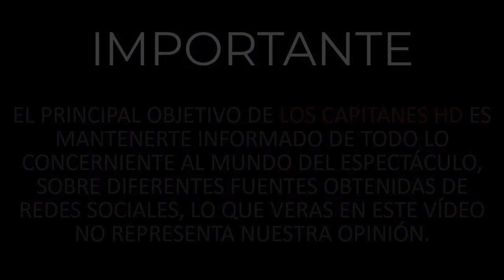Zudikey Rodríguez rompe en llanto en Exatlón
Zudikey Rodríguez no se lo esperaba.

Zudikey Rodríguez se ha convertido en una de la contendientes más queridas por el público de ‘Exatlón’ por lo que su historia de amor con Patricio Araujo no deja de ser aplaudida y apoyada.

Como ya muchos saben, este domingo habrá una expulsión, sin embargo, en los adelantos del reality show una noticia hizo romper en llanto a Zudikey, por lo que de inmediato su novio la abrazó.

Se trata nada menos de que una mujer va a llegar a reforzar al equipo azul ‘Héroes’, acto que dejó sin palabras a Rodríguez, pues aunque no dijeron de quien se trata, su descripción dio muchas pistas.